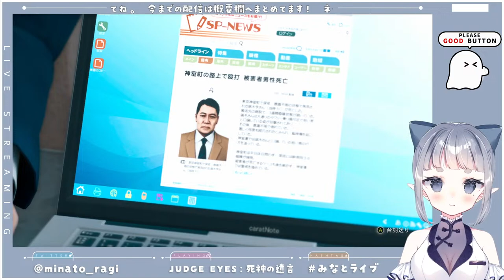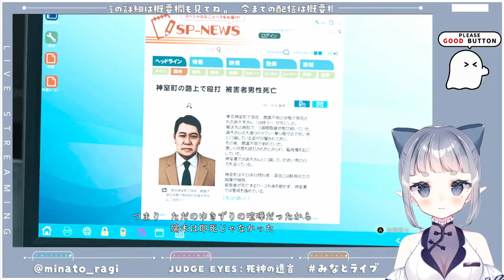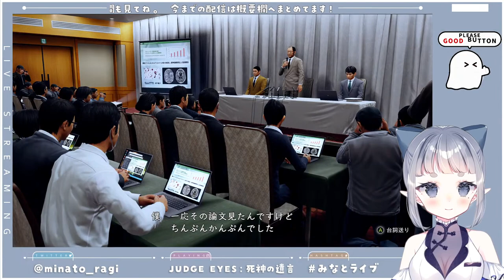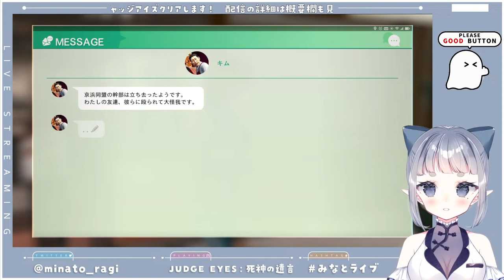星野君のお墨付き【JUDGE EYES 死神の遺言】＃８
星野君に調べ物をお願いしている間に・・・

※初見プレイのため、ネタバレ厳禁でお願いします
※アドバイスは大歓迎、押しつけは遠慮してほしい
※配信に関係のないコメントは読まない場合もあります

ネタバレ定義：湊ラギは映画見える前にパンフレットを見るタイプです
‹チャット欄のお願い›
・配信に関係のないチャット同志の会話はご遠慮ください（配信に関係のある事はOK）
・コメントくれた方への挨拶はこちらでやります。
・他の方の配信に行く等の報告は不要です。（ただ悲しくなります）
・挨拶コメントは歓迎です。
配信タグ： みなとライブ​
イラスト＆ファンアート：

OP「electronic swing」　ED「Platinum」